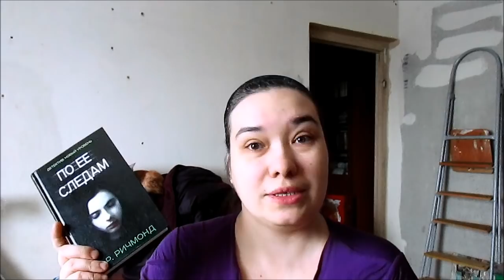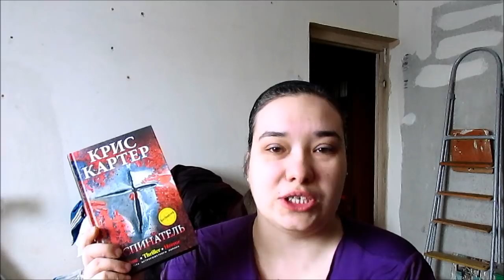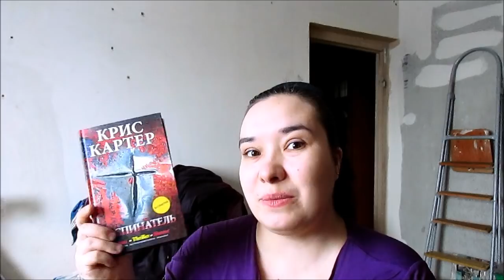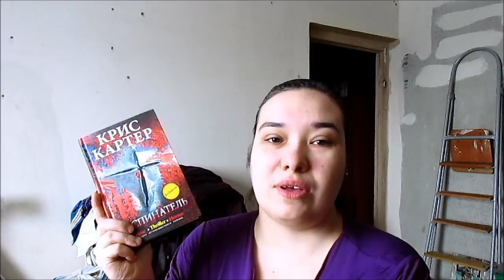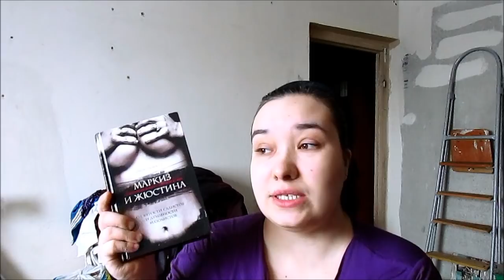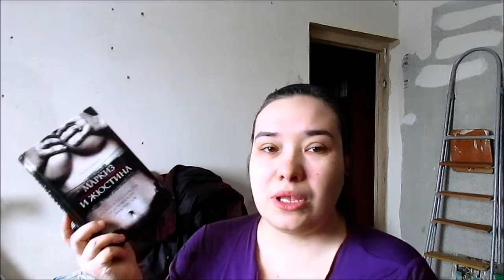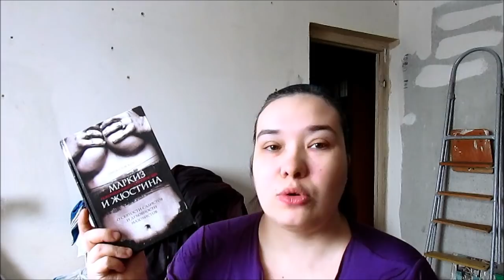ПРОЧИТАННОЕ / Книга про меня! О садомазохизме и расчленёнке?! И КАК влюбиться в ЖИЗНЬ?! / Elena Pero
Т. Ричмонд: По ее следам